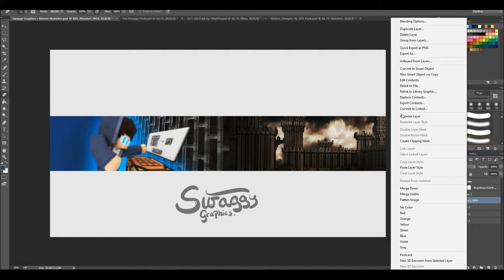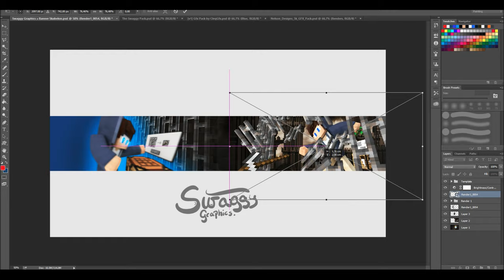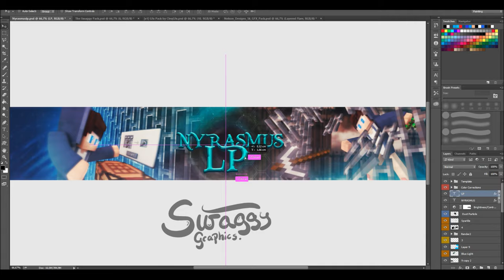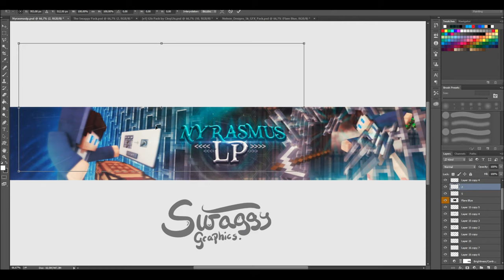Speedart » Nyrasmuslp (One of my best?)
»Information:
Rig used: FMR 5.0 Edit by Flash

♬Music♬
Websites:
My stuff:
-Swaggy Graphics CC Pack [PSD]

»Skype: swaggygraphics

»2ND Skype: Swaggy Graphics - Common Messages (Add that account if you want to get messages eg. about: Speedarts, Giveaways, Livestreams & more)